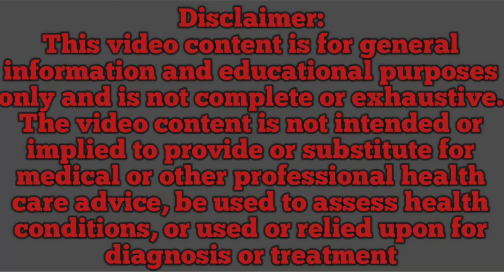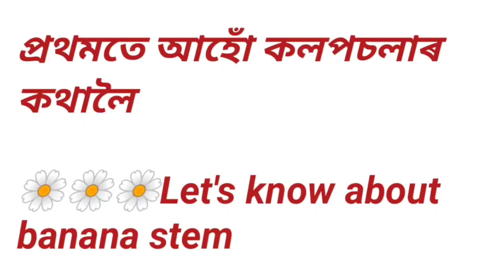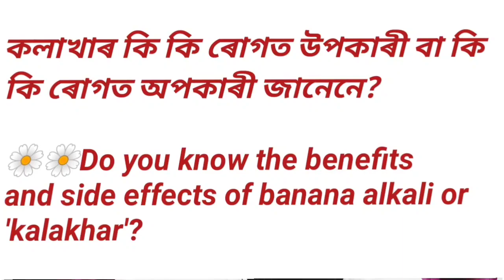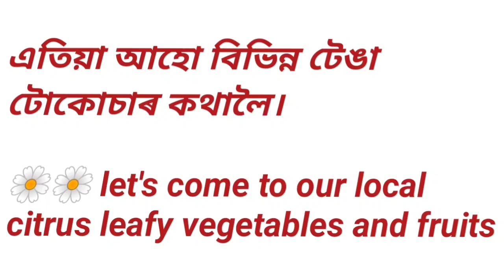আপোনাৰ প্ৰিয় থলুৱা খাদ্য কি| কি ৰোগত ভাল বা বেয়া জানেনে| নজনা কেইটামান কথা জানক